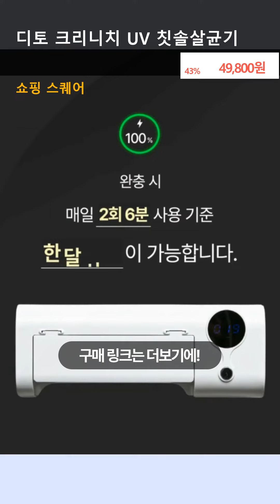디토 UV 무선 칫솔살균기 크리니치살균 4인용 가정용 충전형, 1개